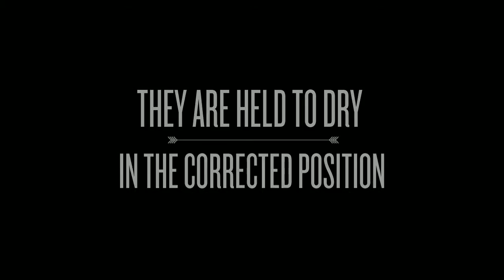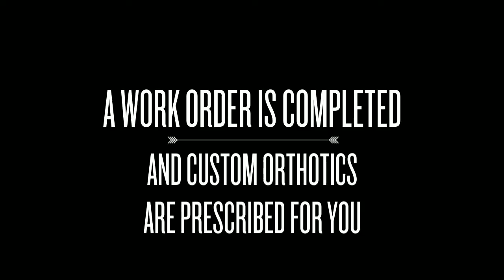Custom Foot Orthotics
The Footcare and Orthotic Centre Whitby